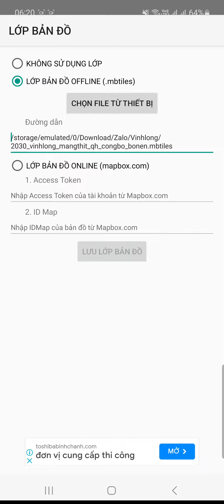Xem QH, KH SDĐ Mang Thít - Vĩnh Long bằng ứng dụng Tọa độ VN + file mbtiles